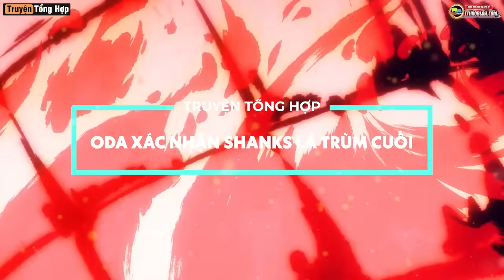[One Piece 1080+] ĐÂY! ODA Đã Xác Nhận SHANKS Là Trùm Cuối Cản Đường LUFFY!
► Shanks tóc đỏ là 1 người đàn ông, 1 hải tặc vĩ đại, và trên hết anh còn là Tứ hoàng vô cùng mạnh mẽ của Tân Thế Giới. Chính Shanks đã truyền cảm hứng cho nhân vật chính của bộ truyện - Monkey D Luffy ra biển làm cướp, anh dõi theo mọi bước tiến của cậu, thường xuyên có mặt đúng thời điểm then chốt để giúp đỡ, mà quan trong nhất là tại tổng bộ hải quân 2 năm trước. Vì vậy nếu ai đó nói Shanks là phản diện ở cuối bộ truyện ngăn cản Luffy trở thành vua hải tặc, chắc chắn đó sẽ trở thành câu chuyện cười và nhận về vô số gạch đá. Nhưng hãy khoan cười vội, bởi tác giả Oda đá xác nhận điều đó nhưng có thể chính bạn đã vô tình hoặc cố ý bỏ qua. Và mình cũng phải nhắc lại điều này thêm 1 lần nữa về khái niệm phản diện, vai phản diện trong film xưa nay đều là kẻ xấu nên chúng ta thường hay đánh đồng. Chứ thực ra trong manga thì phe phản diện không hẳn đã là người xấu, mà main luôn là phe chính diện nên hễ ai đối đầu với nhân vật chính đều trở thành phe phản diện. Không phải hải quân nào cũng tốt, cũng chẳng phải hải tặc thì toàn bọn xấu xa, Smoke từng là phản diện tại Logue Town, tuy nhiên thánh hành sau này lại sát cánh cùng Luffy tại Punk Hazard, thậm chí thà bị Doflamingo giết cũng không chỉ cho hắn hướng đi của tàu Sunny. Bởi vậy mới nói khái niệm chính diện - phản diện trong manga đều mang tính tương đối, hôm nay họ ở 2 phe đối lập nhau nhưng mai lại trở thành đồng minh, thậm chí đồng đội như trường hợp của Robin. Hoặc đôi khi vốn có mối quan hệ tốt đẹp, nhưng cả 2 lại chung 1 mục tiêu khiến họ phải chạm trán, Shanks và Luffy chính là như vậy. Tứ hoàng Tóc Đỏ chưa bao giờ là kẻ xấu, nhưng Oda sẽ biến anh thành phe phản diện trong arc cươi cùng của One Piece, bởi kho báu và ngôi vị Vua hải tặc chỉ có một. Nhân thời điểm truyện tạm nghỉ, mình sẽ gửi đến anh em bình luận về chủ đề rất thú vị này, liệu rằng ai mới là người thực hiện được ước mơ của bản thân?

📣Nhân Dịp Khai Trương Shop Roblox Của Mình. Bên Shop Giảm Giá Chỉ Còn 10K - 110 Robux !!
(Nạp qua ATM được bonus thêm 10% nha anh em của tui)
- Top 1: 50,000 Robux + 5tr tiền shop
- Top 2: 30,000 Robux + 3tr tiền shop
- Top 3: 20,000 Robux + 2tr tiền shop
- Top 4: 10,000 Robux + 1tr tiền shop
- Top 5: 5,000 Robux + 500k tiền shop

💥Chúc Mọi Người Rinh Cho Mình 1 Con Acc Vip Và Nhiều Robux Tại Shop Nha ^^